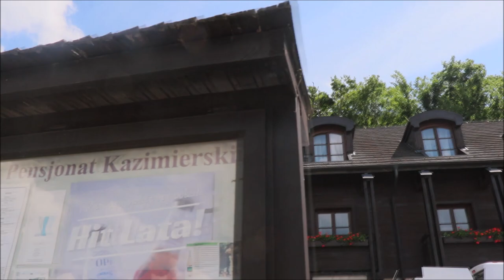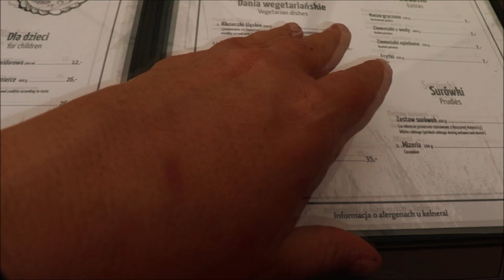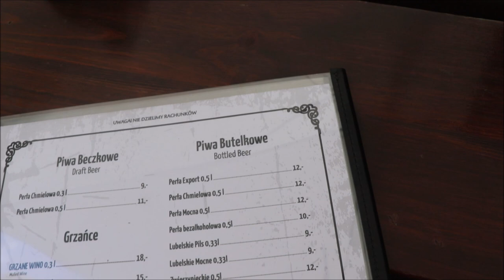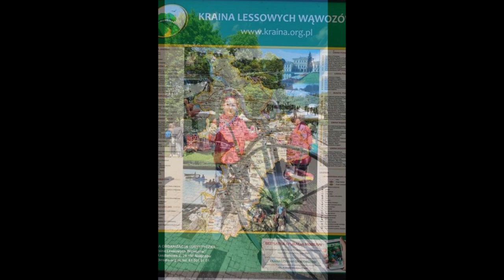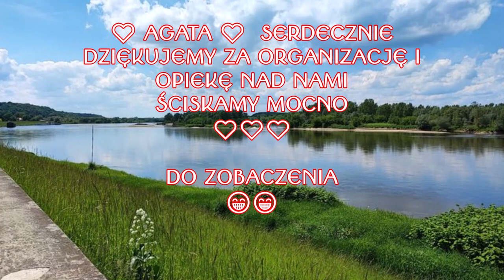VLOG MAJ NAŁĘCZÓW I KAZIMIERZ DOLNY